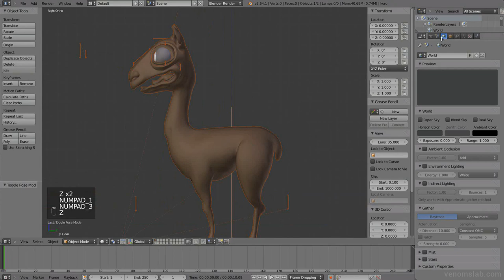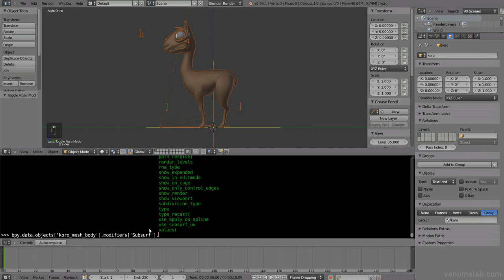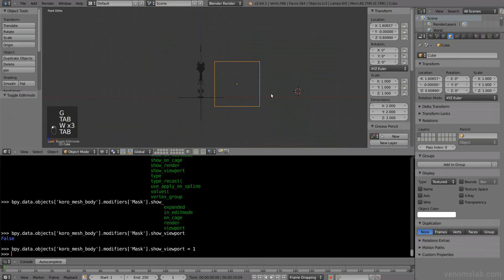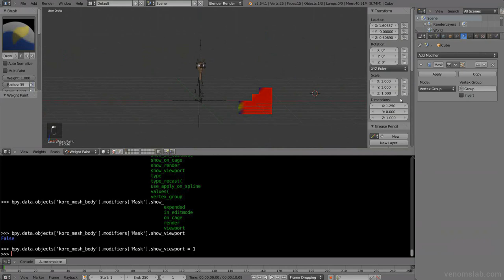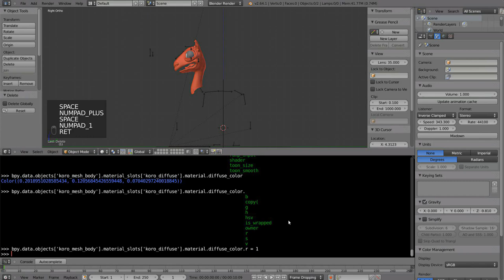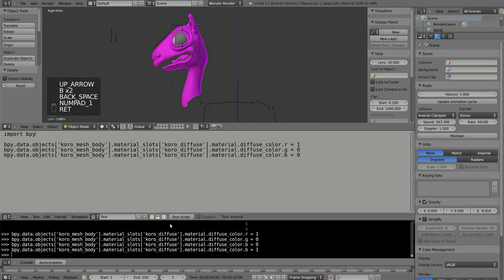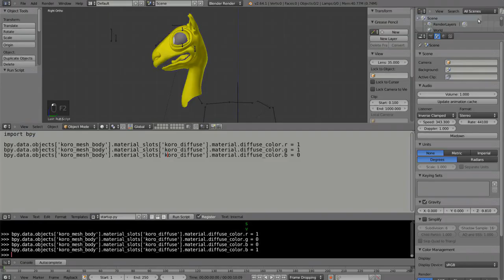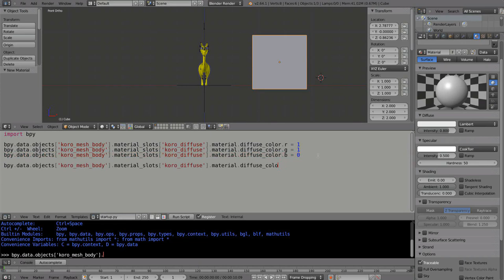Modifying Properties on Linked/Proxy Objects - Venom's Lab! Mini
"Venom's Lab! Mini" is a series of little tutorials focused on 1 exercise.